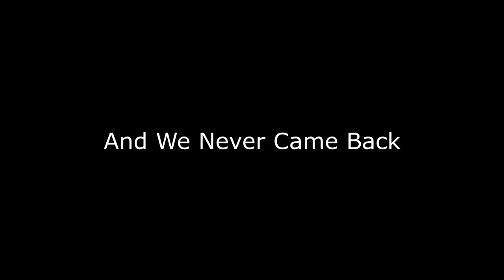Meet Frank and Jones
Hey ya'll! First video in a while. Just shooting the shit with while playing some rocket league.